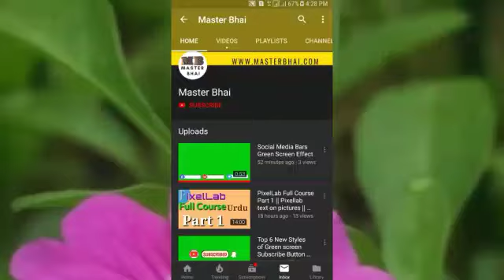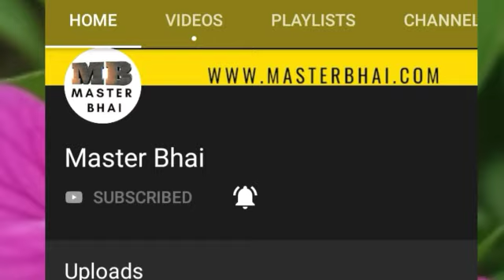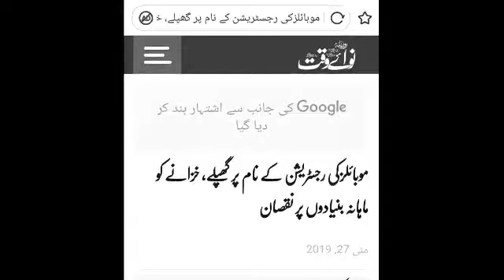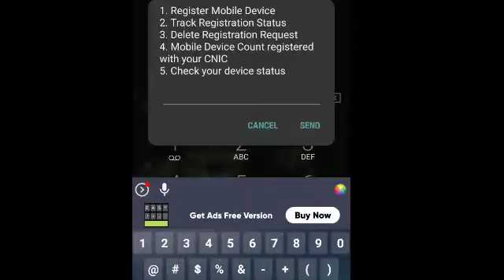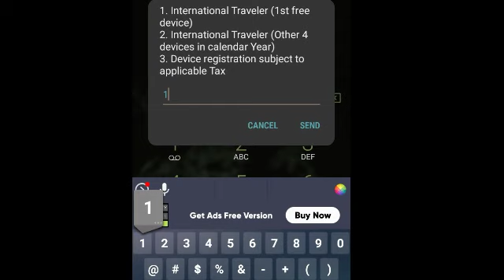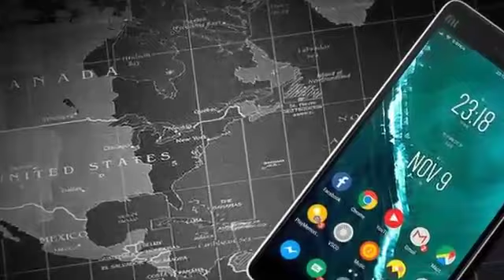HOW to Unblock PTA blocked mobile PHONES in 2019 | Free Mobile Registration karne ka tarika urdu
About This Video:
Is video may hum aap ko free mobile register kerny ka tarika sikayen gay aor  Passport k zarye free mobile register kernay ka tariqa b sikayengay jis k lye aap ko sirf aik code dial kerna hoga jis say aap ka mobile passport k number per free register ho jayega aor ghair qanooni tarike say bachne ka tarika b hay jo mukammal tafseel k sath aap ko is video may bataya hay.
video ko mukammal daykye tak e samaj jaye.
We created this channel Master Bhai for you to give you best information about everything which we think that its will help to our subscribers so Please keep visiting to our channel and also clicks on the following more videos.
Thanks again.